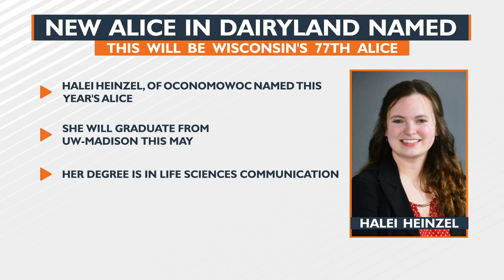DATCP announces the 77th Alice in Dairyland